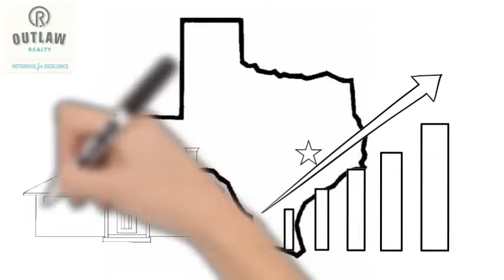October 2019 Austin Home Sales Shatter Record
For the the most up to date market information on your home, text or e-mail Grant Whittenberger to request your free market analysis today.

According to the latest monthly report from the Austin Board of REALTORS, Home sales in Austin experienced a double-digit percent increase in October—creating a new record even as the inventory of single-family homes in Austin dropped to an all-time October low.

October’s Central Texas Housing Market Report for Austin reflects a 14.5% increase year over year to 835 home sales, marking more homes sold than any October on record.

According to the October housing market report, home sales are growing not just in the city of Austin, but across the region.

Let’s take a look around the region…

In the Austin-Round Rock area, home sales in October experienced a double-digit percent increase of 16.8% to 2,721 home sales.

The median price for single-family homes increased 7.4% to $327,500.

During the same period, new listings increased 8.4% to 3,067 listings and pending sales spiked 25.2% to 2,866 pending sales.

However, active listings decreased 12.1% to 6,381 listings. Monthly housing inventory declined 0.5 months year over year to 2.3 months of inventory.

Taking a look at the data from the county level, Travis County single-family home sales jumped by 20.8% to 1,403. The median price for single family homes rose 9.1% year over year to $385,000. During the same period, new listings increased 4.7% to 1,473 listings, while active listings decreased 16.6% to 2,743 listings. However, pending sales increased 18.9% to 1,325 pending sales. Monthly housing inventory decreased 0.5 months year over year to 2.1 months of inventory.

In Williamson County, October single-family home sales rose 14.3% to 888 sales. During the same period, the median price for single-family homes increased 4.2% to $295,000. New listings increased 10.8% to 1,066 listings while Pending sales spiked 29.6% to 1,046 pending sales. active listings decreased 13.2% to 2,250 listings Housing inventory declined 0.6 months year over year to 2.3 months of inventory.

Finally, let’s take a look at Hays County, where single-family home sales increased 11% to 312 sales. The median price for a single-family home increased by 7.1% to $266,000. During the same period, new listings increased 6.6% to 372 listings while pending sales jumped 31.2% to 345 pending sales. Active listings dropped 5.2% to 931 listings. Housing inventory decreased 0.4 months to 2.9 months of inventory.

For more information or to find out specific data about home sales in your neighborhood, call, text or e-mail Grant Whittenberger with Outlaw Realty.

With more than two decades of sales and marketing experience in the Austin real estate market, Grant has the experience, the resources and the expertise to provide you with a detailed and accurate analysis of your home’s value.

Call, text or e-mail to request your Free Market Analysis today!